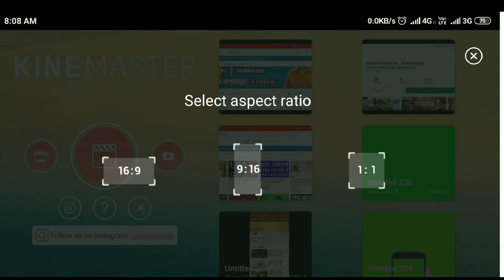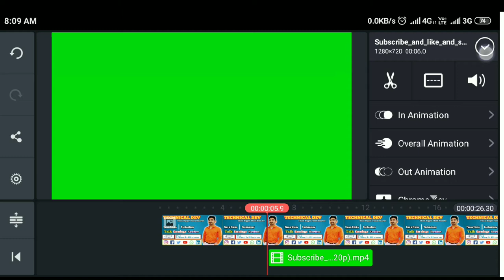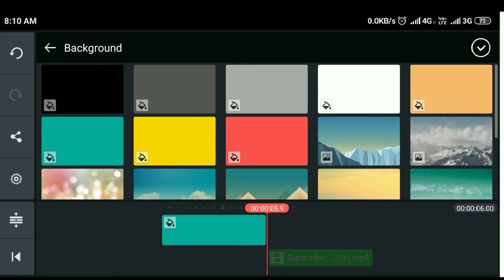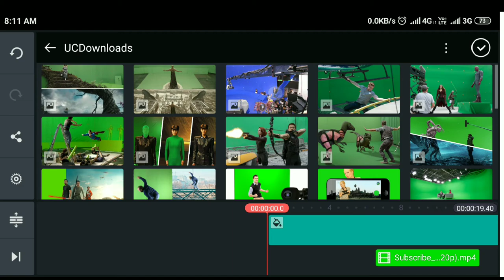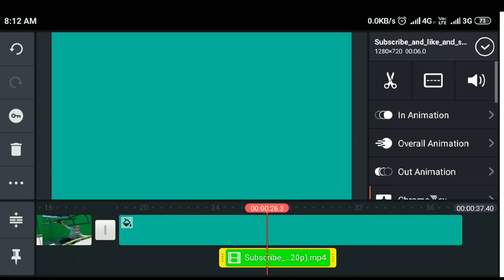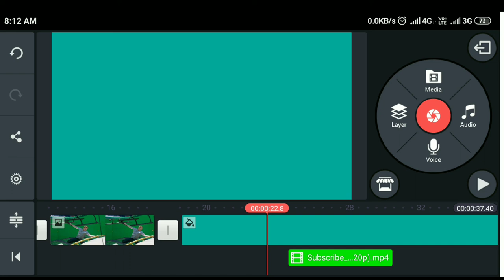How To Use Chroma Key In Kinemaster Green | Chroma key kaise use kare Green Effects In Kinemaster HD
technicaldev, Technical Dev,how to use chroma key in kinemaster, how to edit videos using kinemaster chroma key effect, how to change video background use chorma key in android, how to use chorma key green screen effect in kinemaster , chromakey , kimemaster , chroma key kaise lgaye , chroma key kaise use kre

Make way for the OPPOReno2Z with 48MP Quadcam, UltraSteadyVideo and UltraDarkMode.